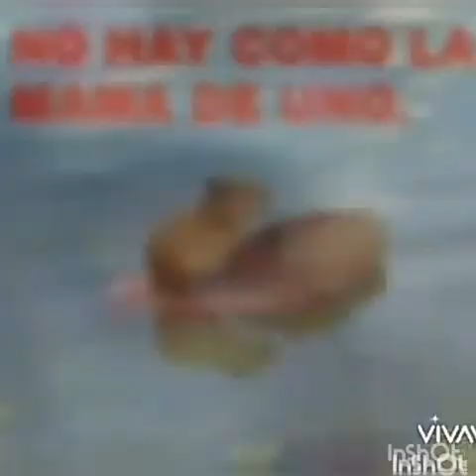PA' LOS CORRUPTOS, Rafael Calderón.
Cel: 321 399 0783. Autor: Alfonso Cáceres.